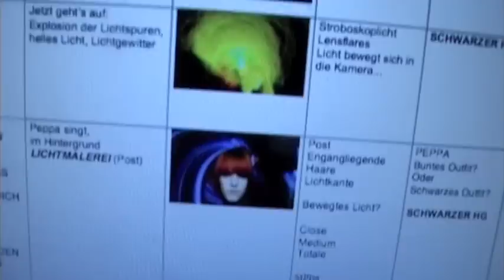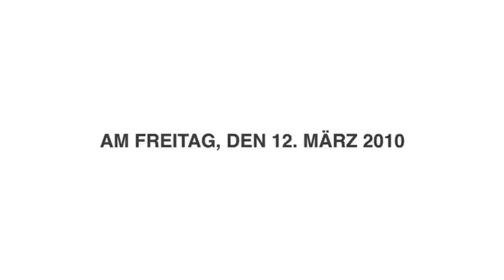GLASHAUS - NEU 'Making of Episode 39' (Official 3pTV)